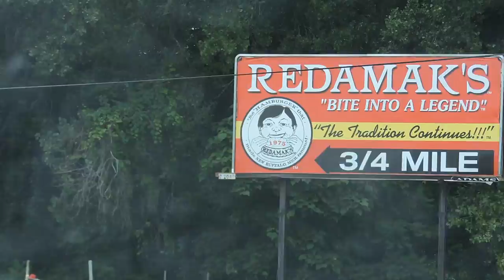Bass Tournament Sabotaged by Camp Counselor?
Did some fishing and filming this weekend in michigan for the tournament. We had a solid finish but had some issues with the lakes camp over a fishing spot of ours. They claimed we couldnt fish it because they were using it for speedboats even though we had been fishing that stretch for 2 plus hours before they even came out. Not to mention it is a public lake and public water so we are 100% allowed to be there. I go over everything in the vid in further detail.